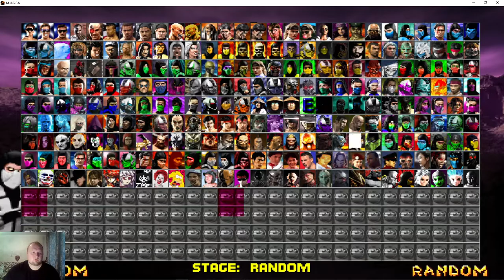Mortal Kombat New Era (2021) Random Fights Part 10